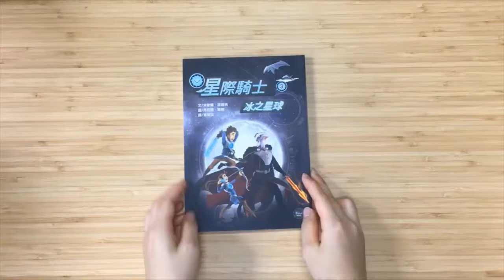【韋伯文化】兒童小說屋──《星際騎士3：冰之星球》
《星際騎士3：冰之星球》
　     在地球上，他們仍要去上學；然而在宇宙中，他們要對抗邪惡的阿特羅斯伯爵和他的羅克斯機器人──他們就是星際騎士！為了真理、正義和星耀之光而戰！

　　札菲拉星球傳來了緊急求救訊號！公主竟然消失不見了！星際騎士接下尋找公主的重責大任，但是，冰之星球上致命的冰怪和愛咬人的毛球怪都對星際騎士虎視眈眈。當然，最具威脅的還有一種半人半機器的生物：冷酷的阿特羅斯伯爵……

喜歡我們的書本，給我們一個讚吧﹗
音樂來源：Silent Partner. Hit the Switch.